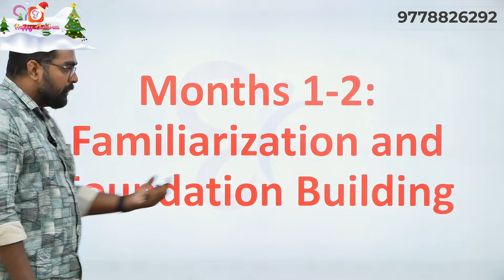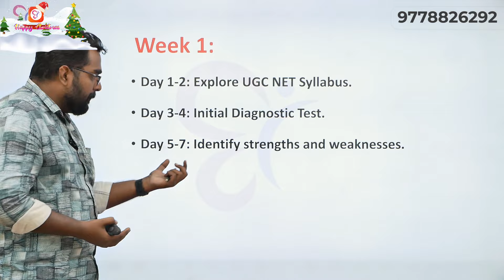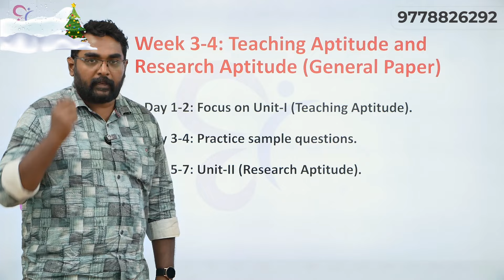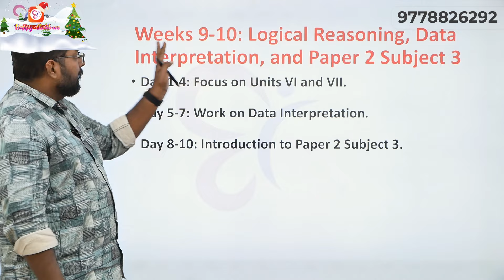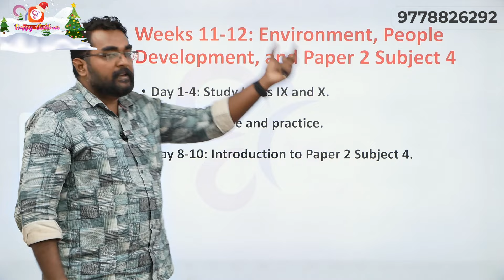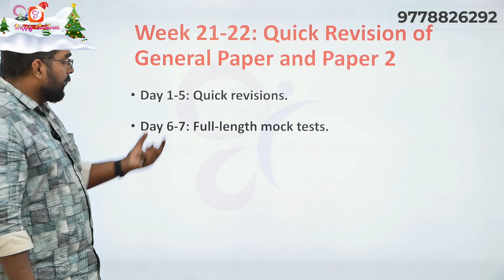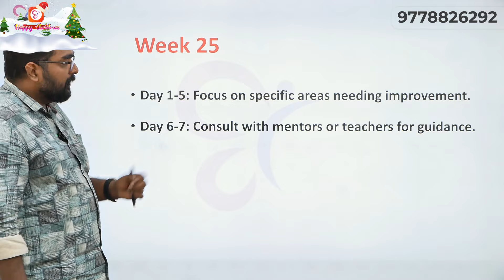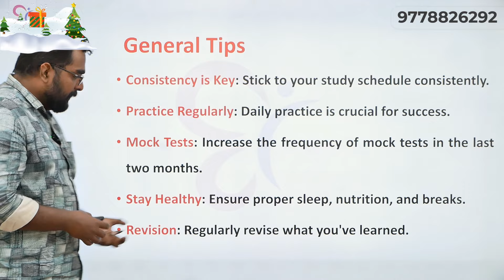UGC NET JUNE EXAM 6 MONTH STUDY PLAN | BEGINNER'S PREPARATION STRATEGY FOR JUNE NET EXAM 2024